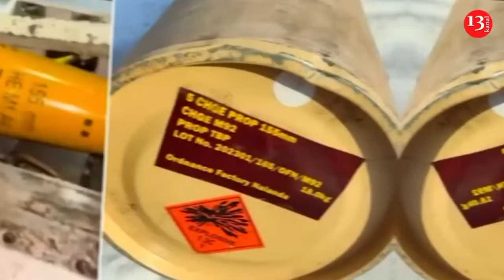"F**k, terrible" - shocked Russians show explosion at ammunition depot in Krasonodar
Footage of the explosion that took place after a drone attack by Ukrainian drones on Russia's Krasonodar region has been shared. The pictures were taken by local residents. The strong explosion and fire that occurred as a result of the impact created fear in the residents living in the nearby area. It should be noted that the drones belonging to the Ukrainian army attacked a warehouse of ammunition produced by North Korea in Tikhortsk region.